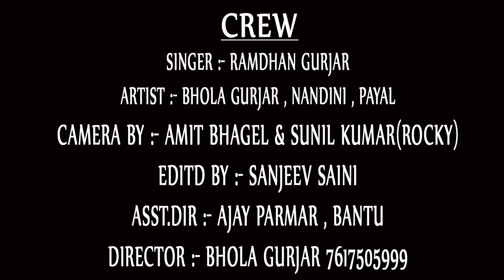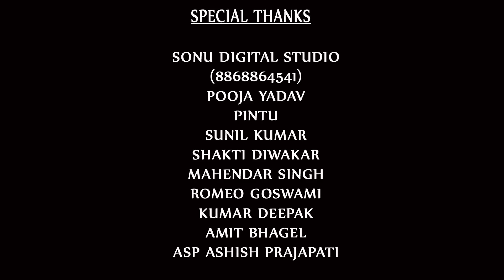आ बैठजा मेरी गाड़ी मंदिर तक पहुँचावेगी || 2017 LATEST LANGURIYA || BRIJRAJ THAKUR